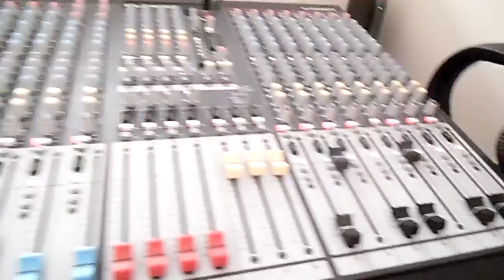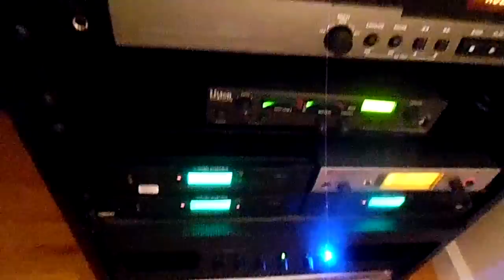Santa is Here !!!!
Don't forget to always alway always live life to the fullest
BE YOU
and to
KEEP SMILING !